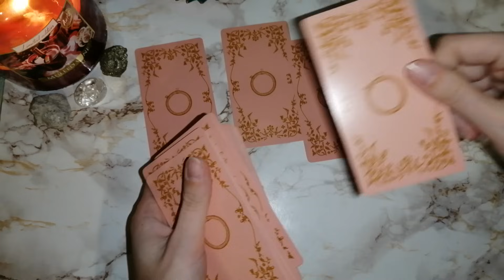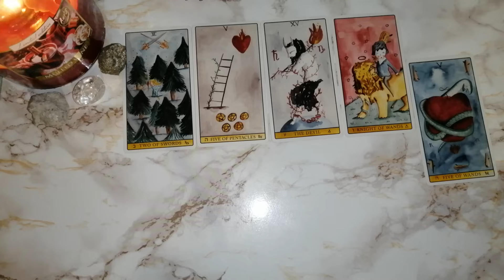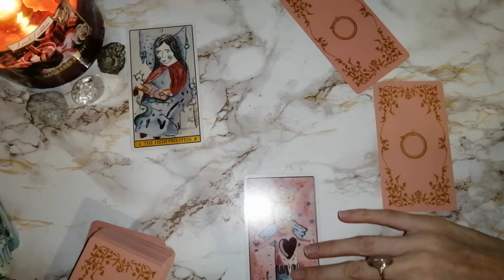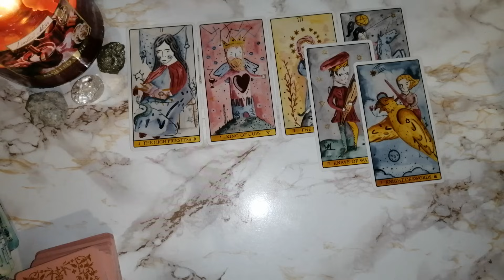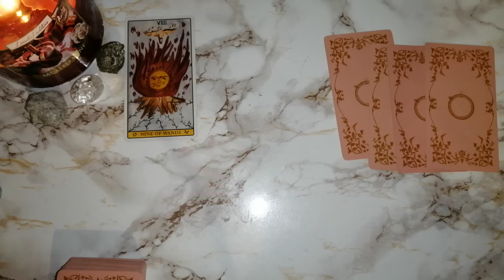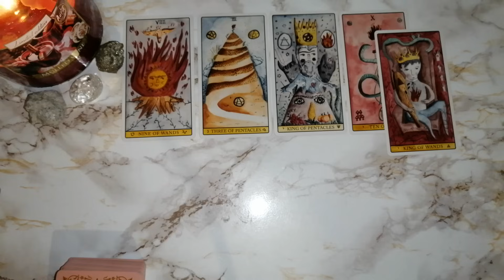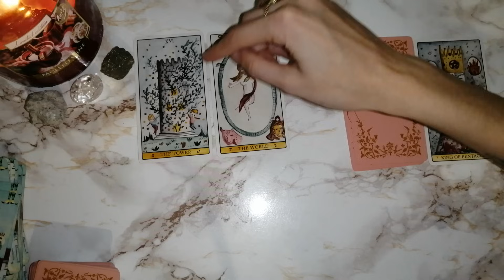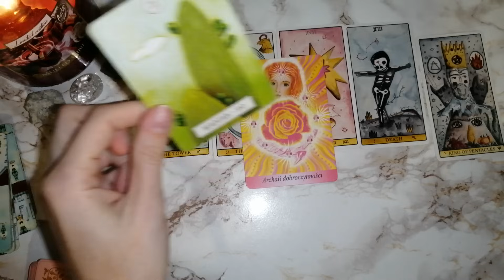Co dobrego do Ciebie idzie, kolejne 2 tygodnie 🎄 Znaki zodiaku ⭐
Dzień dobry ☀🌿

☀Nie każde czytanie musi z Tobą rezonować, proszę zachowaj tylko to, co czujesz, że jest wiadomością dla Ciebie ☀

O mnie:
Imię: Sara
Znak zodiaku: Panna
Numerologia: 11
Kraj: Polska

Z miłością ☕❤
Pepeltyna